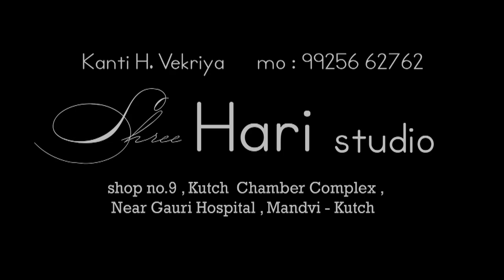ll 200 year completed swaminarayan mandir kalvanavadi l swaminarayan mandir mandvi 2021l highlight l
ll 200 year completed swaminarayan mandir kalvanavadi ll swaminarayan mandir mandvi 2021 l highlight ll